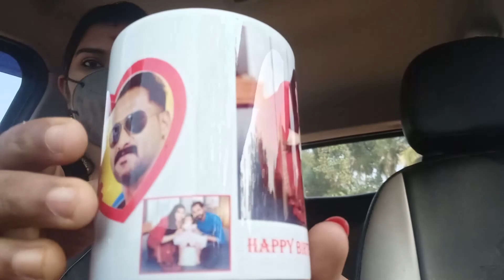വിഷ്ണു ഏട്ടന്റെ പിറന്നാൾ ആഘോഷം ഇങ്ങനെ ആയിരുന്നു ✨️..ഒരു birthday vlog.. 💗